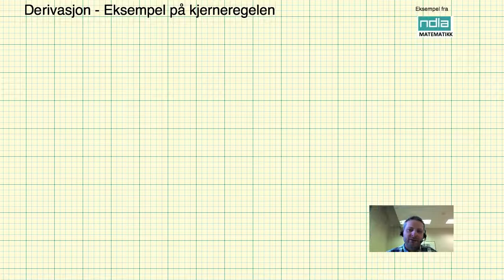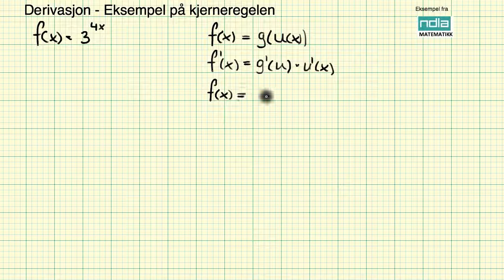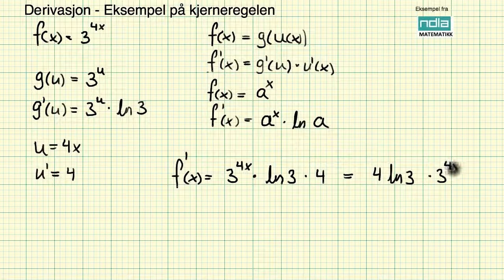Matematikk R2 Derivasjon eksempel 5